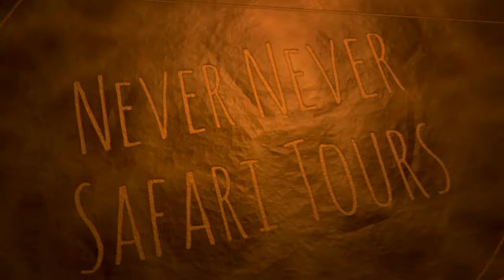Never Never Safari Tours Kakadu National Park Jabiru Australia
A Crocodile Dundee Tour with Wildman Chizo of Never Never Safari Tours. Explore Kakadu National Park, in Australia, and see the places where the Crocodile Dundee movies were shot.

Take happy snaps dressed up as Mick or Sue in the actual locations where the films were made.

Get to the township of Jabiru, and start exploring the area. 4wd tours, Aboriginal cultural tours, Scenic flights, Wildlife spotting cruises, Fishing tours, bird watching, walking ... the options are endless in the Northern Territory.
This will be a trip of a lifetime.